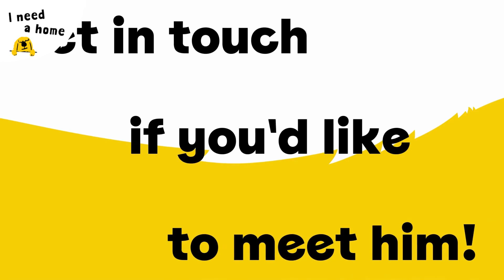Koda the amazing Akita | Dogs Trust Merseyside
Koda is a very bright 4 year old Akita who loves to learn. He loves to explore and even when he was taken to the beach, he wanted to sniff almost every grain of sand! Meet Koda at 👉 Dogs Trust Merseyside